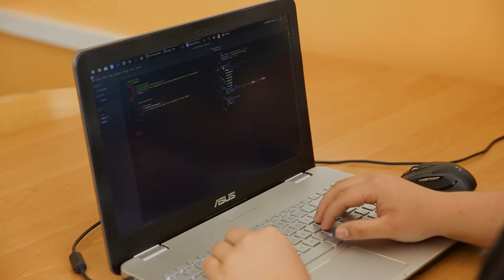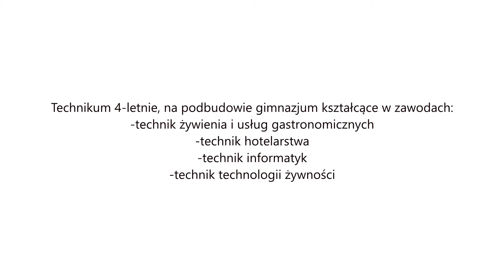ZSP Kłanino - film promocyjny